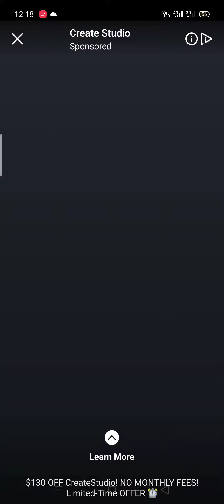Stunt truck jumping Android gaming how to play truck jumping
Fling a truck into the air and watch it go! Amazing crashes, satisfying gameplay

Have you ever wanted to see a huge and imposing truck in awe-inspiring crashes? Stunt Truck Jumping has you covered!

In the game you will:
- Control a truck on a steep slope
- Make huge jumps
- Crash and cause destruction
- Get upgrades that will make you better and better

Stunt Truck Jumping is a jaw-dropping game of constant thrills! If you like cars, excitement and fun you will surely find something to like here.